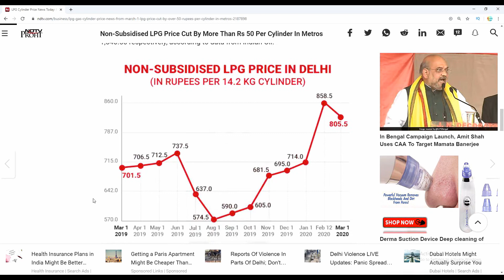మార్చి 4 నుండి LPG గ్యాస్ ధర 225 రూ..గ్యాస్ వాడే ప్రతి ఒక్కరు చూడాల్సిన వీడియో | LPG Gas Cylinder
మార్చి 2 నుండి LPG గ్యాస్ ధర 225 రూ..గ్యాస్ వాడే ప్రతి ఒక్కరు తప్పక చూడాల్సిన వీడియో | Gas Cylinder

Non-subsidy lpg price cut by more than 53 rs per cylinder price in metros.

Tollywood Movie Hungama Channel Provides Information about Updates, News,Interviews,Gossips,Celebraties News.
For More Intersting Updates Keep Watching Tollywood Movie Hungama